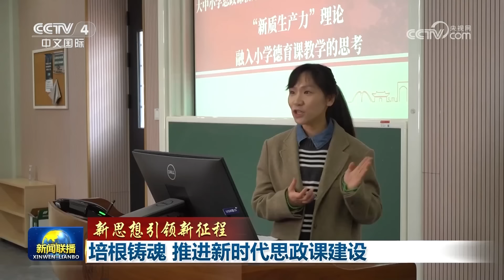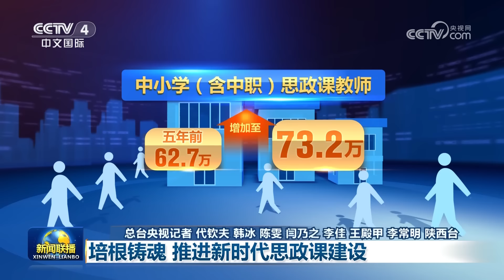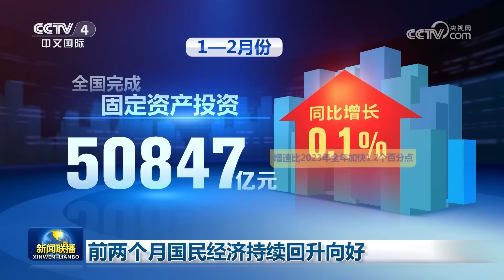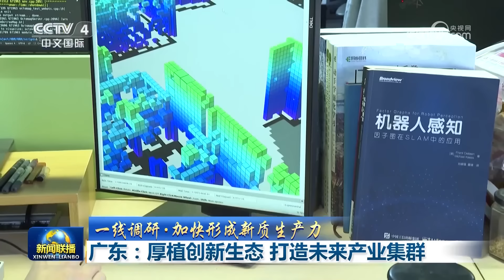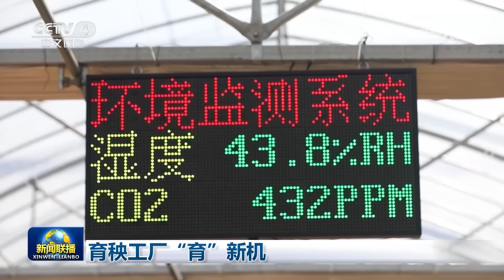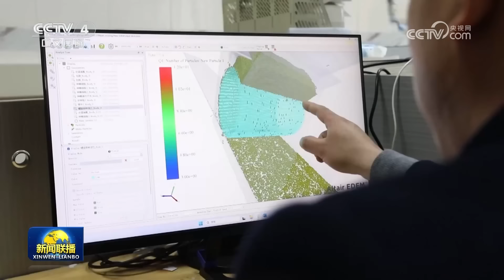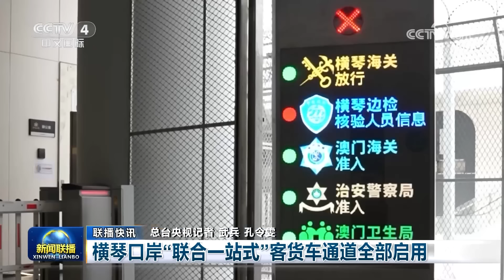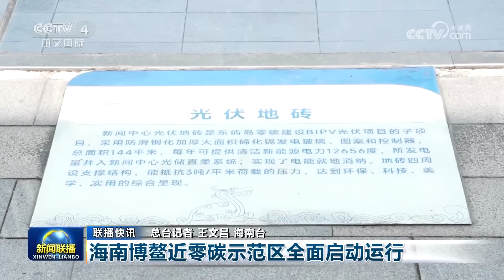习近平致电祝贺普京当选连任俄罗斯总统 | CCTV「新闻联播」20240318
本期节目主要内容：
00:00 新闻联播要点汇总；
01:38 习近平致电祝贺普京当选连任俄罗斯总统；
02:23 【新思想引领新征程】培根铸魂 推进新时代思政课建设；
07:39 前两个月国民经济持续回升向好；
10:07 前两个月我国机电产品出口平稳增长；
11:35 【一线调研·加快形成新质生产力】广东：厚植创新生态 打造未来产业集群；
13:43 育秧工厂“育”新机；
16:41 【新时代新征程新伟业——实干笃行】统筹调度 精细治理 唱响新时代太湖美；
18:59 南水北调累计调水突破700亿立方米；
21:19 国内联播快讯：
（1）境外来华人士数字人民币支付指南发布；
（2）横琴口岸“联合一站式”客货车通道全部启用；
（3）2024年首趟北京至老挝跨境旅游列车启程；
（4）到2025年全国将建设超过百家乙肝临床治愈门诊；
（5）辽宁一批重点项目开工建设；
（6）海南博鳌近零碳示范区全面启动运行；
（7）三省份将开展深化医疗服务价格改革试点；
（8）中美青少年交流活动在京举行；
24:29 普京当选连任俄罗斯总统；
25:35 以军在加沙城希法医院地区展开行动 巴武装人员击落以军无人机 以总理称将按计划地面进攻拉法 巴总统称首要任务是阻止以色列进攻；
26:58 俄称控制顿涅茨克方向一定居点 乌称打击俄多个目标；
27:41 国际联播快讯：
（1）西班牙波兰农民继续抗议欧盟农业政策；
（2）美国华盛顿等地发生枪击事件；
（3）海地延长首都所在西部省的宵禁令；
（4）冰岛火山持续喷发。